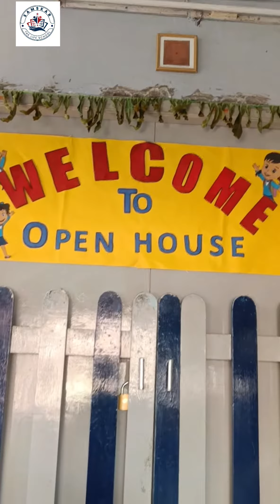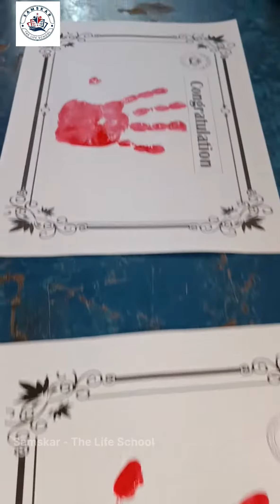Samskar - The Life School || Open House ||Nursery & LKG || Education || Community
Samskar-The Life School Nursery & LKG Open House Event Highlights!

We're thrilled to share the wonderful moments from our recent Open House event for Nursery & LKG children! It was an incredible day filled with laughter, learning, and the joy of exploration. We extend our heartfelt gratitude to all the parents who joined us and contributed to the success of the event.

Swipe through to catch a glimpse of the fun-filled activities, adorable smiles, and memorable interactions that made the day truly special. We couldn't be prouder of our little learners and the supportive community here at Samskar-The Life School!

@Rtn Mohana Vamsi Aluri
@Madhumathi Aluri